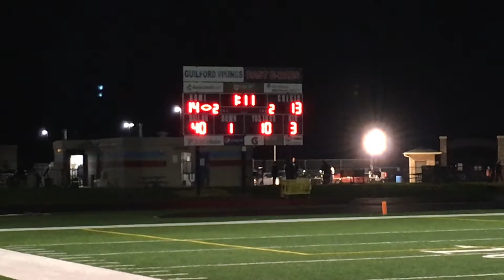2nd Half Highlights: Guilford 14; Belvidere 13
Belvidere played at Guilford High School in Week 9 action on Friday, Oct. 25, 2019, at Guilford High School in Rockford. Guilford beat Belvidere, 14-13.
For more information on this story and other news by the Rockford Register Star go